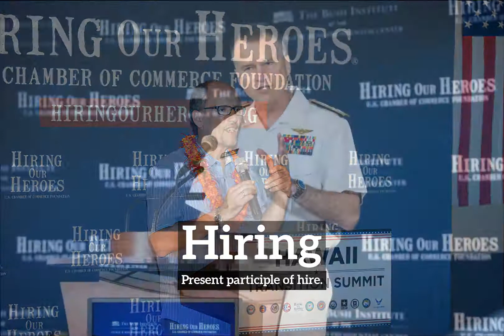What is Hiring? | How Does Hiring Look? | How to Say Hiring in English?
Learn how to pronounce hiring with Imago Spectrum.

Imago Spectrum allows you to easily memorize common English words and phrases by joining visual and auditory learning environments into a short video. Focus on the images and repeat hiring several times for best retention results.

In this video we are speaking the word, "hiring". Do take note of how hiring is spelled.
The definition of hiring is listed below the word in the video.
Hiring:  Present participle of hire.